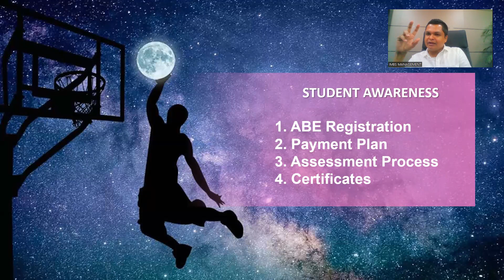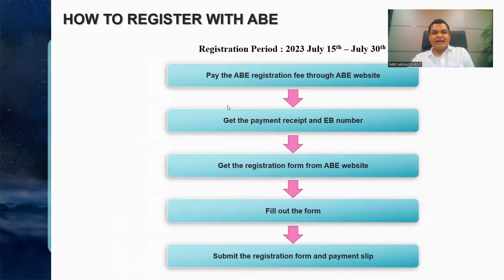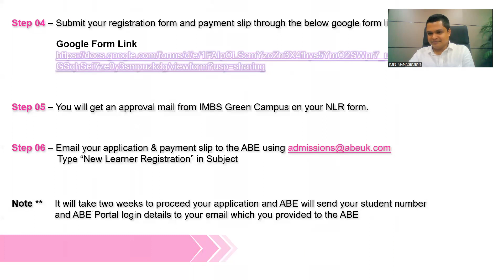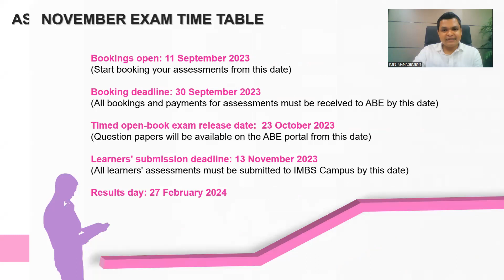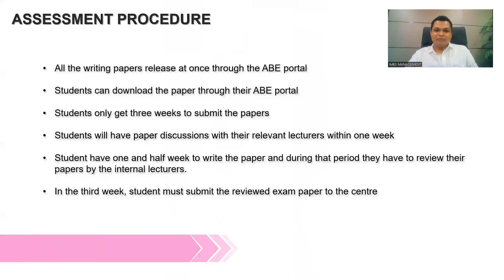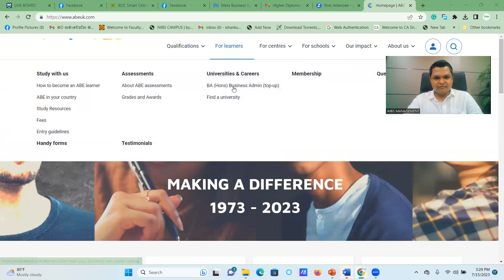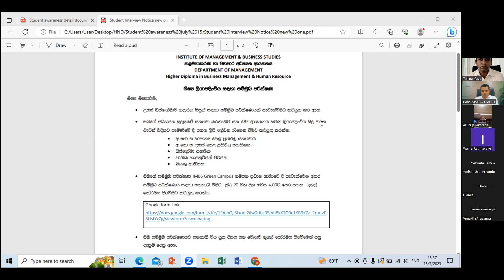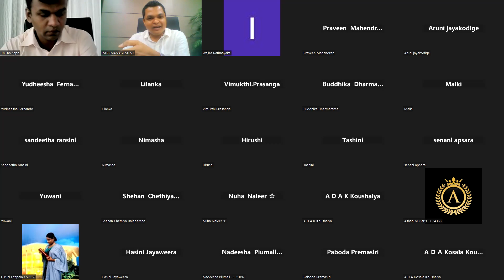The Registration Process in ABE (UK)